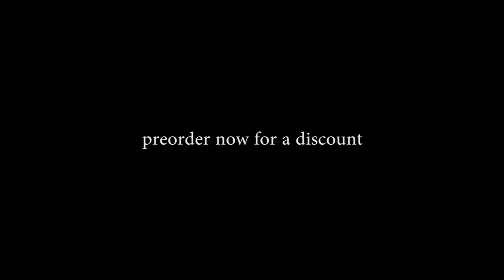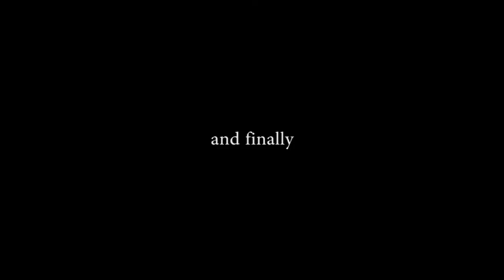Ousel's Nest Routes